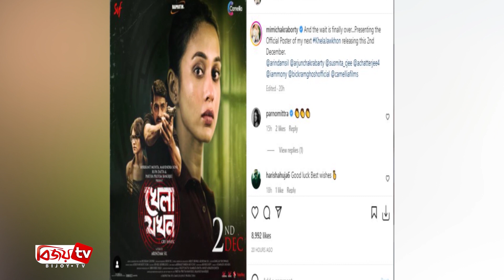মিমি-অর্জুনের নতুন সিনেমার পোস্টার প্রকাশ । Mimi । Bijoy TV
টালিউডের জনপ্রিয় অভিনেত্রী মিমি চক্রবর্তী । সম্প্রতি তিনি জুটি বাধতে চলছেন অর্জুন চক্রবর্তীর সাথে। আগেও একসঙ্গে জুটি বেধেছেন তারা। এই দুই জুটি একসময় টেলিভিশনের পর্দায় দারুণভাবে ঝড় তুলেছিলেন। 'গানের ওপারে' সিরিয়ালের পর আবারও এঁদের একসঙ্গে দেখা যায় 'বাপি বাড়ি যা' ও 'ক্রিসক্রস' সিনেমায়।
এরপর দীর্ঘদিন অর্জুন ও মিমিকে একসঙ্গে দেখা যায়নি। তবে এবার দর্শকদের সেই অপেক্ষার অবসান হল। পরিচালক অরিন্দম শীলের আগামী ছবি 'খেলা যখন'-এ মিমি ও অর্জুনকে একসঙ্গে দেখা যাবে।
এসভিএফ, ক্যামেলিয়া প্রোডাকশন ও রাজপ্রতীম ভেঞ্চার্সের প্রযোজনায় তৈরি হয়েছে ‘খেলা যখন’ সিনেমাটি। ছবিতে উর্মির ভূমিকায় অভিনয় করছেন মিমি। কাহিনী অনুযায়ী নিজের পরিচয়ের খোঁজে বিভিন্ন বিপত্তির মুখে পড়তে হয় উর্মিকে। একের পর এক রহস্যের মুখোমুখি হয় সে। রহস্যের এই জাল কি কাটতে পারবেন উর্মি? প্রশ্নের উত্তর জানা যাবে ২ ডিসেম্বর। সেদিনই মুক্তি পাচ্ছে ছবিটি।
এর আগে ২০২১ সালে ছবির শুটিং নিয়ে জানাতে গিয়ে মিমি বলেছিলেন, ‘তিন বছর আগেই এই ছবি তৈরির কথা ছিল। তবে নানা কারণে শুটিং পিছিয়ে যাচ্ছিল। তবে এবার শুটিং শুরু হওয়ার খবর পেয়ে সত্যি আনন্দ লাগছে। ফের অর্জুনের সঙ্গে কাজ করবেন, এটা ভেবেও তার আলাদা আনন্দ হচ্ছে।’